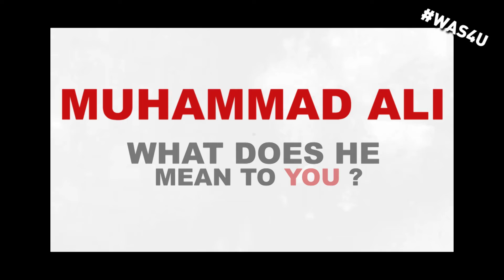What's At Stake For You: Muhammad Ali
Laila Ali, David Banner, young professionals and students talk about what Muhammad Ali means to them today.